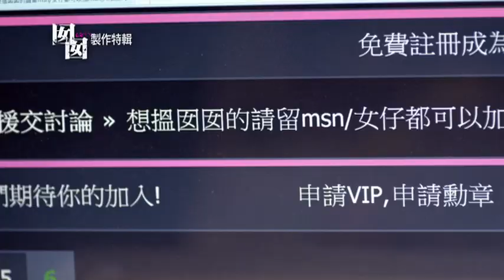"囡囡" "GIRL$" 製作花絮 Actors talk about Director Kenneth Bi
導演 畢國智 Directed by Kenneth Bi 冼色麗 Bonnie Xian 詩雅 Michelle 王敏奕 Venus Wong 林鈺軒 Una Lin 曾國祥 Derek Tsang 吳浩康 Deep Ng 謝凱榮 Eirc Tse @EO2 駱振偉 Karson Lok
出品人 蔡梓南 伍健雄 Produced By Choi Chi Nan Ng Kin Hung 行政監製唐慶枝 卓伍 Administrative Producers Patrick Tong Charley Zhuo 監製 伍健雄 Producer Ng Kin Hung